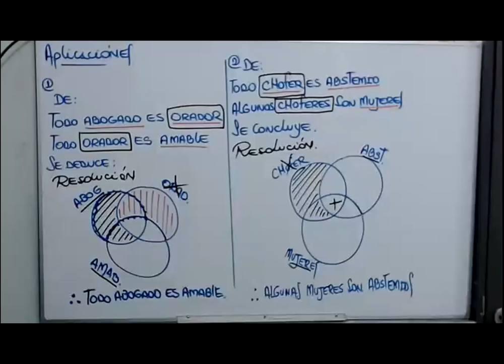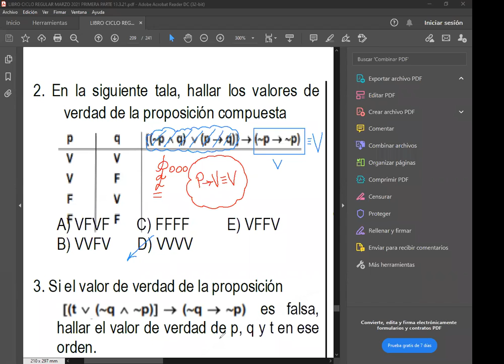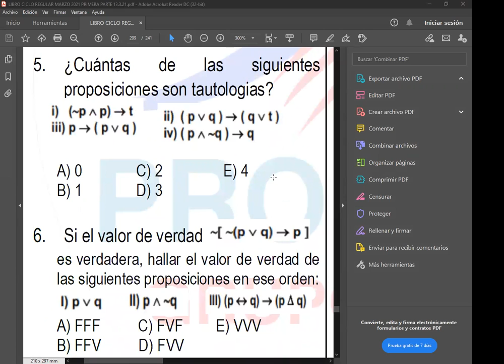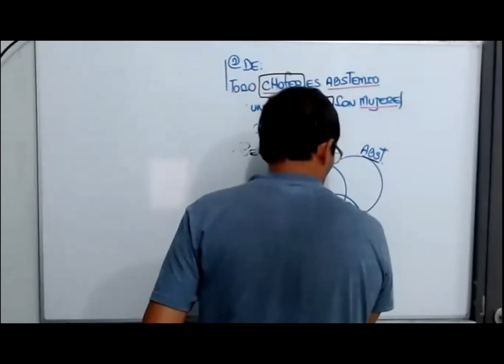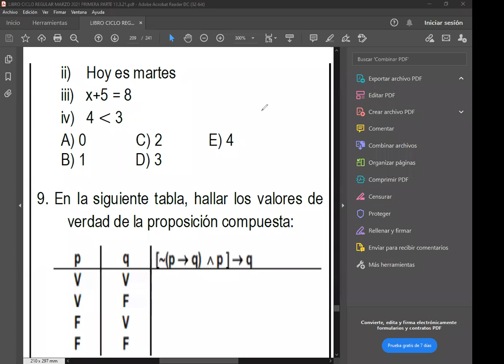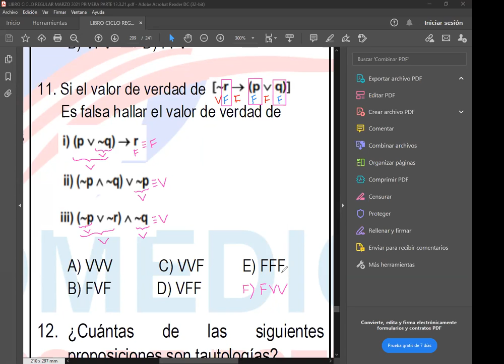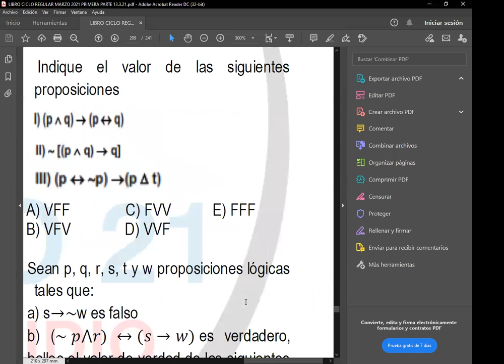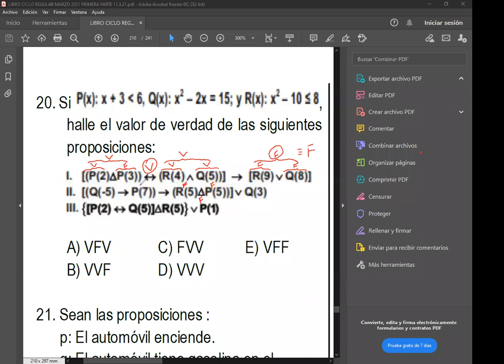RM (OR MAR-SET 2021) Agraria Lógica (Prof. Herrera )(09/04/2021)